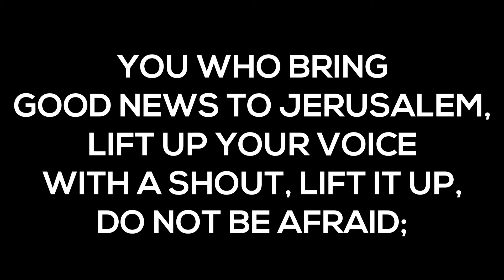Advent 23: Zion (Isaiah 40:9)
Advent: A moment in your day to pause and reflect on the coming of Christ.

You who bring good news to Zion, go up on a high mountain.
You who bring good news to Jerusalem, lift up your voice with a shout,
lift it up, do not be afraid; say to the towns of Judah,
“Here is your God!”